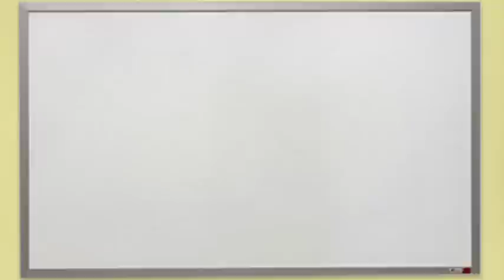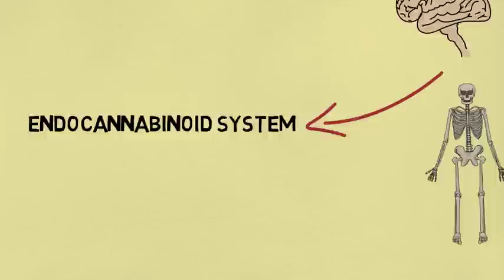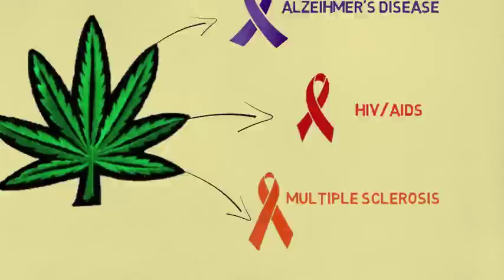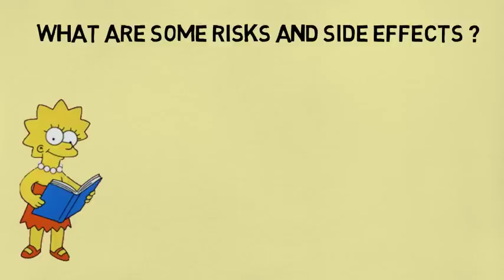Marijuana: Harmful or Helpful?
There are many misconceptions about medical marijuana. Many people do not know how it can be beneficial and whether it can be used as treatment. This video will be explaining what medical marijuana is, the difference between the two most commonly
studied cannabinoids; THC and CBD, our body’s ability to create cannabinoids, information about the risks and side effects, as well as research findings on whether medical marijuana could help treat patients.

This video was made by McMaster students Vyshnavi Mahendran, Jaspreet Nannar, Tiger Liu, Manu Sharma & Patrick Kim in collaboration with the McMaster Demystifying Medicine Program

References
Amar, M. B. (2006). Cannabinoids in medicine: A review of their therapeutic potential. Journal of ethnopharmacology, 105(1), 1-25.doi:10.1016/j.jep.2006.02.001

Fernández, L. L., Boquet, E. M., Pérez-Miralles, F., Gómez, I. G., Roig, M. E., Blasco, I. B., ... & Casanova-Estruch, B. (2014). Clinical experiences with cannabinoids in spasticity management in multiple sclerosis. Neurología (English Edition), 29(5), 257- 260. doi:10.1016/j.nrleng.2013.06.007

National Institute on Drug Abuse. Is Marijuana Medicine? on December 1, 2015

refractory spasticity caused by multiple sclerosis. European Journal of Neurology, 18(9), 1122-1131. doi: 10.1111/j.1468-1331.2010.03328.x

Ratini, M. (2014, October 9). Marijuana - Marijuana Use and Effects of Marijuana.

Wade, D. T., Collin, C., Stott, C., & Duncombe, P. (2010). Meta-analysis of the efficacy and safety of Sativex (nabiximols), on spasticity in people with multiple sclerosis. Multiple Sclerosis, 16(6), 707-714.doi: 10.1177/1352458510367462